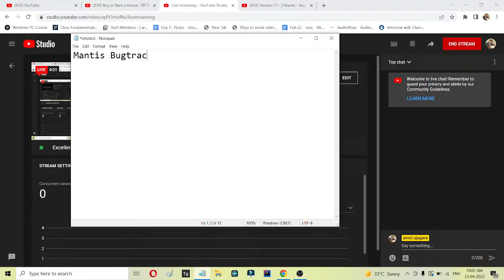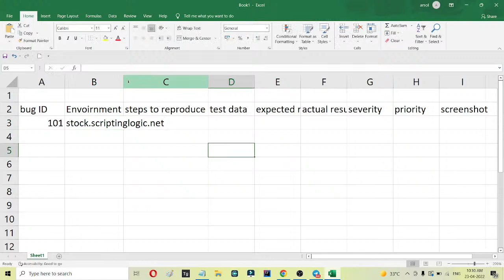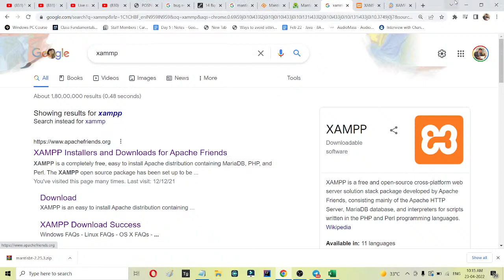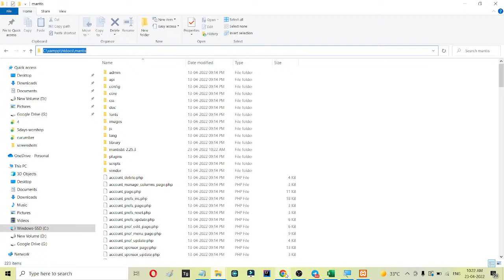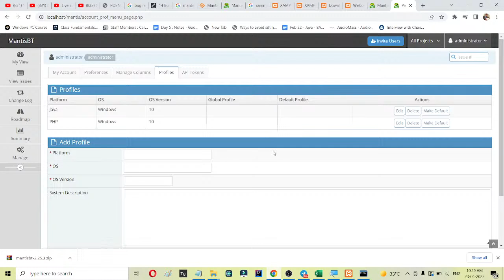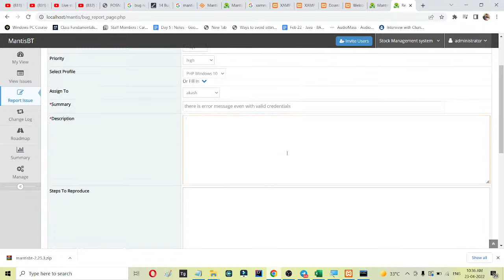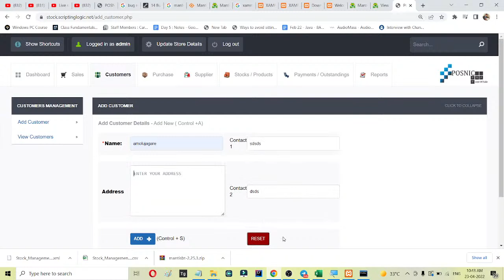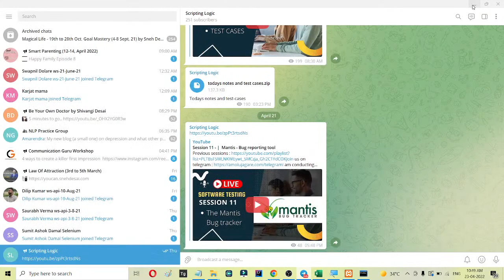Session 11 - | Mantis - Bug reporting tool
I am conducting weekly (Saturday) live stream on discussion of basic concepts of software testing do join me on telegram  for the quick notifications,